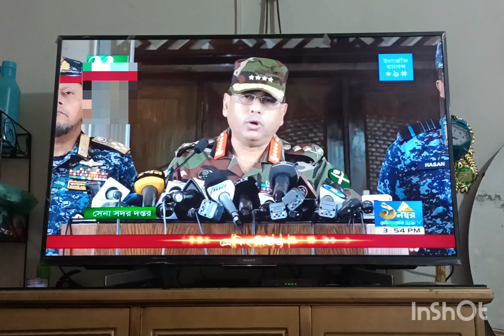পতনের শেষ ঘন্টা বাজলো এই বক্তব্যের মধ্য দিয়ে।